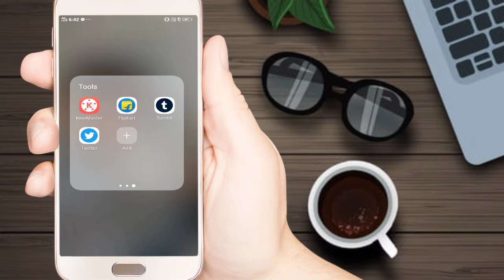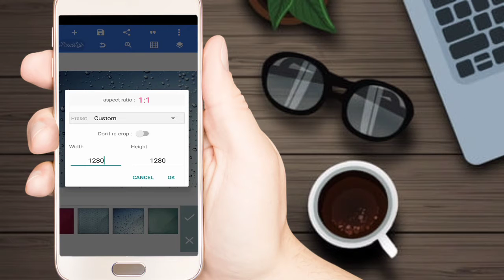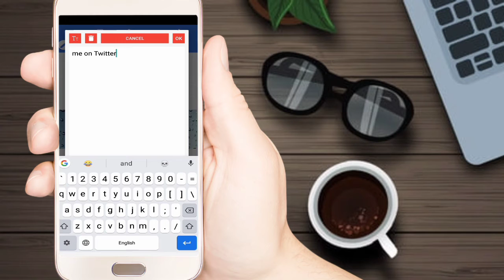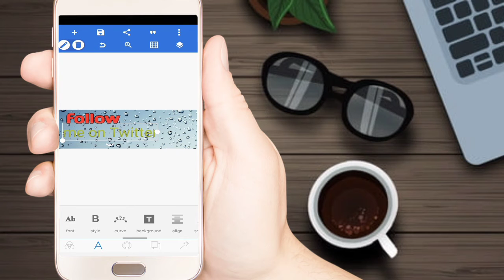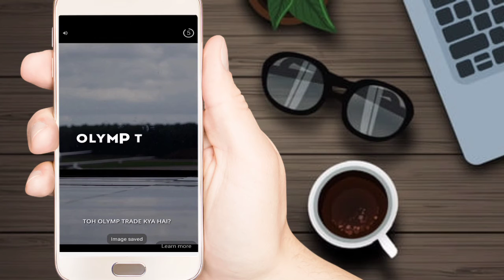How to create Twitter header cover | kaise edit kare Twitter header cover | how to increase follower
L I K E l S H A R E l C O M M E N T l S U B S C R I B E.      jurur kre

Friends, meine iss video me aap kaise header cover laga Kar followers badha sekte hai btaya .I hope ki aapke  liye video useful hogi video achi lage to please like Kar Dena or channel ko subscribe kr Dena Bell icon bhi press kr Dena
Kyoki me issi treh ki videos apne channel per lata rehta hu